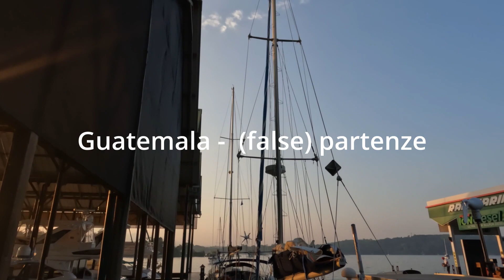Guatemala- (false) Partenze - Sailing Italian Style S8E3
Finalmente la barca è pronta e in acqua, ci dirigiamo verso la foce del fiume ma… l’imprevisto è dietro l’angolo.